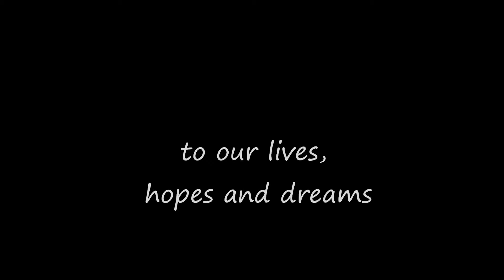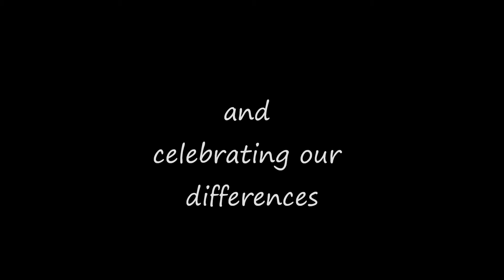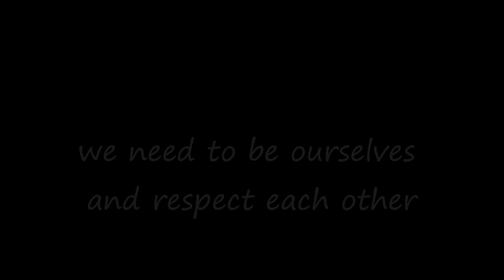We are all different